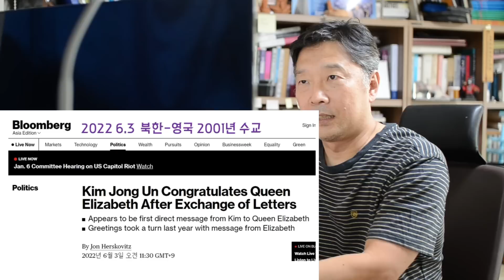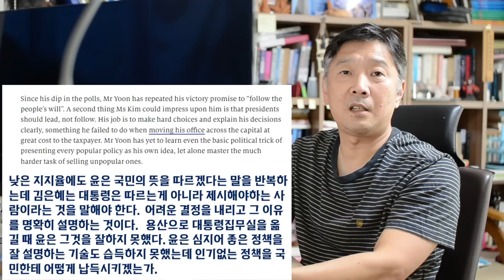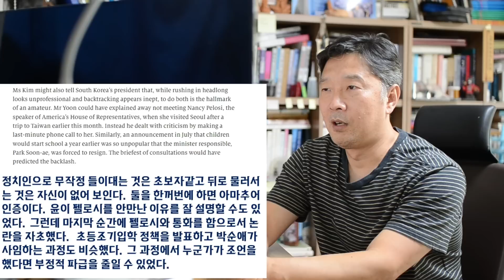"윤석열 기본부터 배워라" "제왕같은 태도가 혐오스럽다"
[정치논평#49] 영국 경제 주간지 The Economist 8월25일자 아시아판 논평